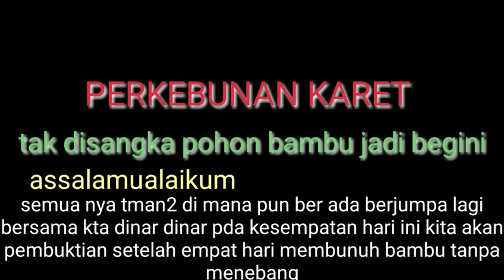tak disangka pohon bambu jadi bengini!!!!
PERKEBUNAN KARET

Judul:tak disangka pohon bambu jadi begini!

assalamualaikum
semua nya tman2 di mana pun ber ada selamat datang di Chnel nya DINAR DINAR chnel yg membahas tentang perkebunan dan pertanian tentu nya perawatan kebersihan dan pemupukan

pda kesempatah hari ini kita akan membahas atau pembuktian setelah membasmi bambu tanpa menebang
dan kita lakukan ini sudah sekitar 3hari
perkebunan cara mudah membasmi bambu tanpa menebang#pembuktian tisp cara membunuh bambu tanpa menyentuh
oke semua nya tman2 yuk langsung aja kta lihat vidio nya agar tman2 tau ya dan jangn lpa dukungn nya dengan cara SUBCSBER kliik sertakan komentar
TERIMAKASIH